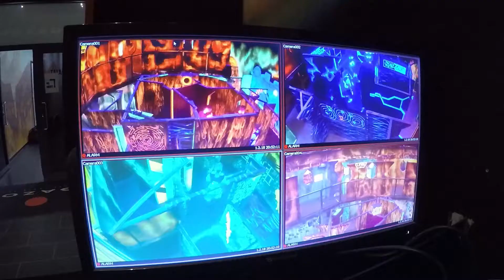GP goes Australia - VLOG Episode 1: Q & A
Darkomen answers your questions and talks about different zone topics